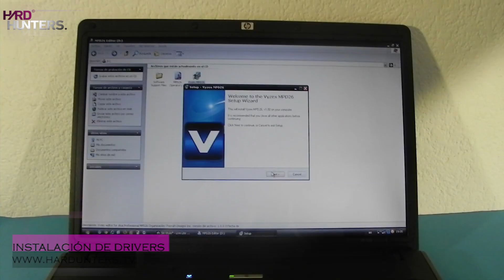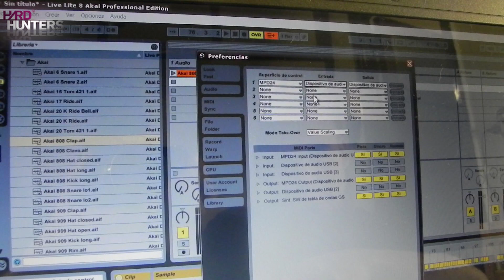Controlador AKAI MPD26 + Ableton Live - HardHunters Review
Controlador AKAI MPD26 - HardHunters Review